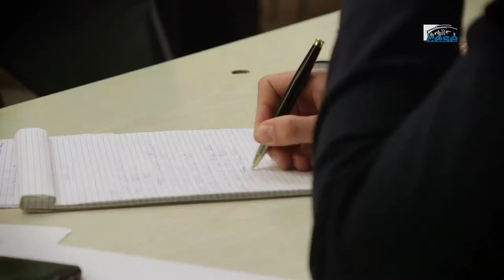Questions à Patrick Tassin (CESER Grand-Est) - fonds structurels européens - cese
Questions à M. Patrick Tassin, président du CESER Grand-Est, auditionné par la Section des affaires européennes et internationales du CESE dans le cadre de la saisine : "La réforme des fonds structurels européens".